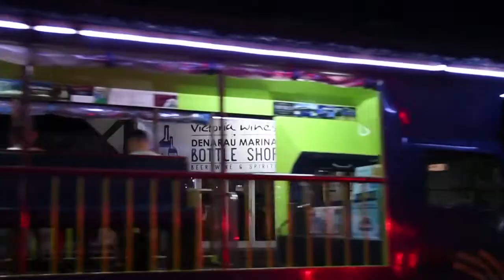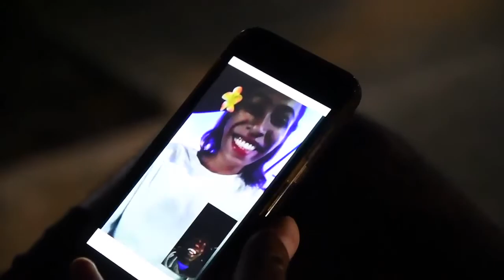Buca Drokadroka - Na Dodomo Qo (Official Video)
'Na Dodomo Qo' is taken from Buca Drokadroka debut album ANASEINI. Shot at the Denarau Marina in Nadi

Shot and Directed by 21VOID FIJI